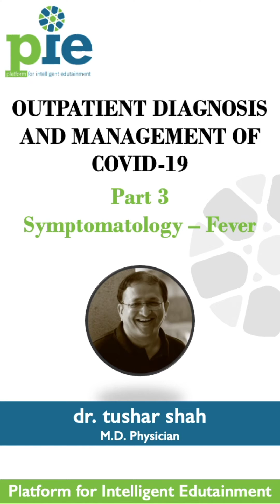Part 3 - COVID Symptomatology - Fever contd.